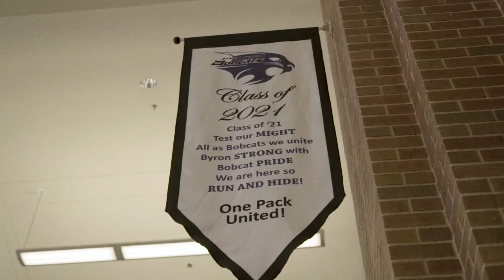Byron 10 Year Anniversary